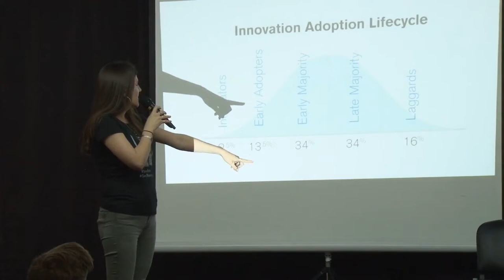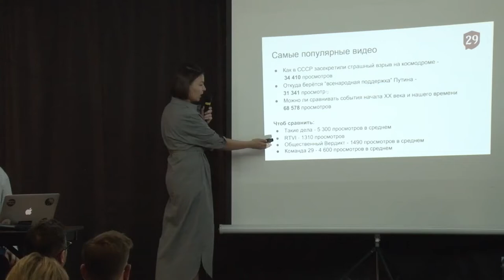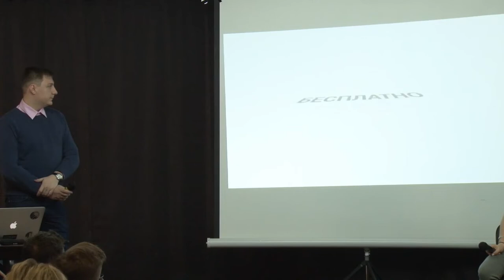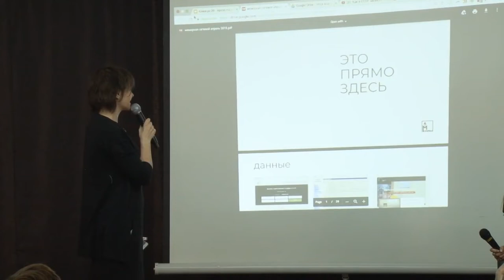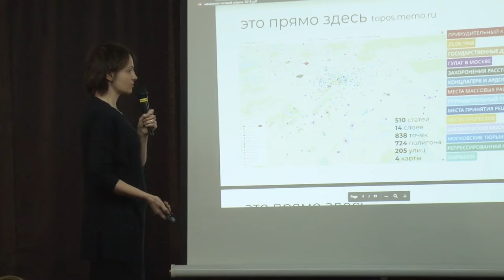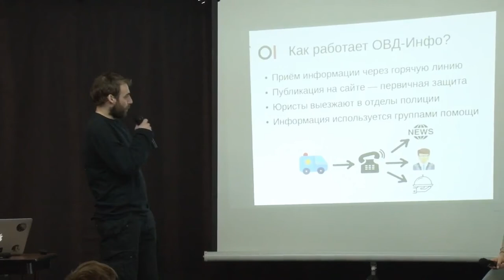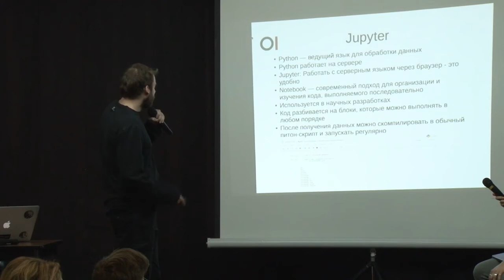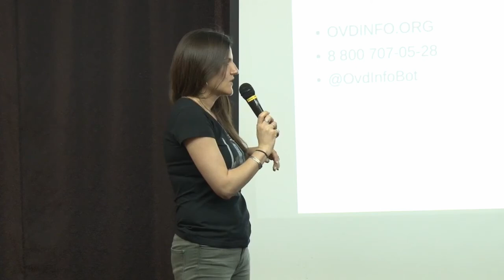Технологии в правозащите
В панельной сессии конференции "Сетевой апрель 2018", посвященной теме использования технологий в правозащитных проектах, представители некоммерческих организаций рассказали о тех проектах, приложениях и инструментах, которые им удалось успешно запустить.

Они поделились опытом создания и продвижения правозащитных проектов, методами разработки, обсудили сложности и преграды, которые возникли при реализации идей.

На сессии выступили:
Мария Середа, директор программ в Пражском гражданском центре.
Борис Бейлинсон, разработчик ОВД-инфо;
Александр Передрук, Солдатские матери Санкт-Петербурга;
Александра Поливанова, Международный мемориал;
Татьяна Толстенева, Команда 29.

Справка

«Сетевой апрель 2018» – ежегодная конференция о лучших практиках использования технологий для НКО. Организуется и проводится Теплицей социальных технологий. Встреча проходила в Москве 20 апреля 2018 года.